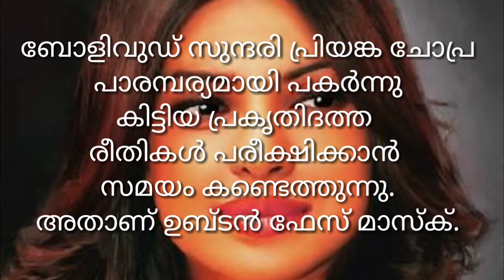സിനിമ നടിമാരുടെ സൗന്ദര്യ രഹസ്യം... ||ubtan face mask. 💯%natural..